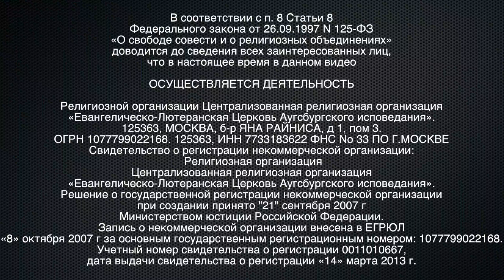Осталось 2 дня!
Начало занятий 15 января 2018 года!

Поступайте на Библейско-Богословские Вебинары!

В программе: Систематическое богословие, апологетика,
Обзор Ветхого и Нового Заветов, герменевтика

Напишите: «Хочу учиться!» Вам вышлют инструкции и ответят на вопросы!

что в настоящее время в данной публикации

ОСУЩЕСТВЛЯЕТСЯ ДЕЯТЕЛЬНОСТЬ

125363, МОСКВА, б-р ЯНА РАЙНИСА, д 1, пом 3.

Свидетельство о регистрации некоммерческой организации:

 Религиозная организация